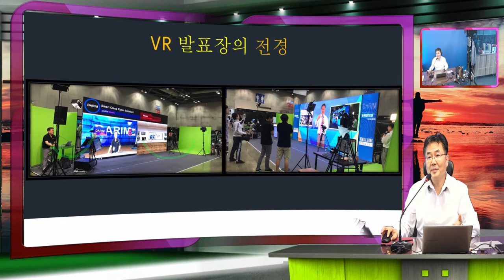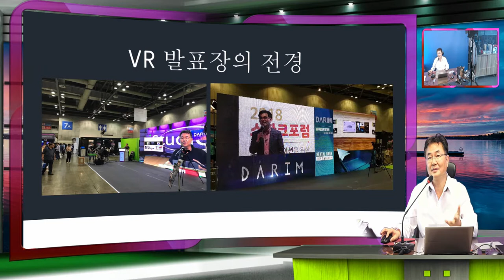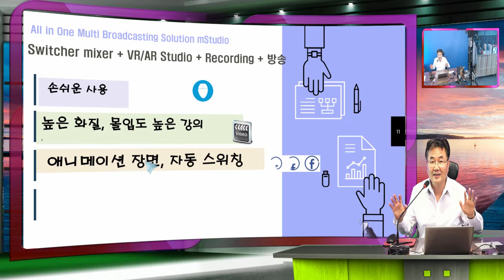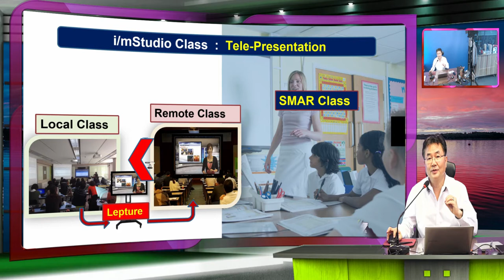대형 강의실 스마트 강의 장치